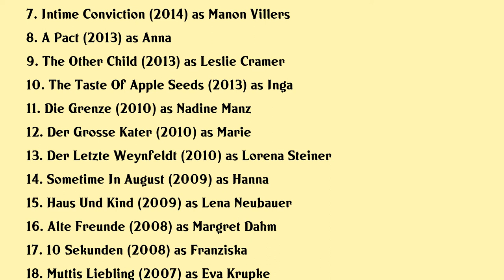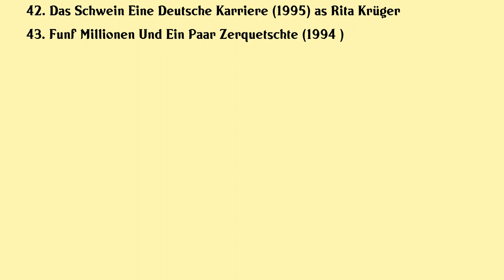Marie Bäumer Movies list Marie Bäumer| Filmography of Marie Bäumer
Marie Bäumer Full Movies List Filmography of Marie Bäumer

Latest movies of Marie Bäumer are:

1. Wellen
2. 3 Days In Quiberon
3. Ferien Vom Leben
4. In Harmony
5. Brief An Mein Leben
6. Male Mistakes
7. Intime Conviction
8. A Pact
9. The Other Child
10. The Taste Of Apple Seeds
11. Die Grenze
12. Der Grosse Kater
13. Der Letzte Weynfeldt
14. Sometime In August
15. Haus Und Kind
16. Alte Freunde
17. 10 Sekunden
18. Muttis Liebling
19. The Counterfeiters
20. Armin

Complete list of movies acted by Marie Bäumer are in this video.

Please Comment down your favorite movie of Marie Bäumer